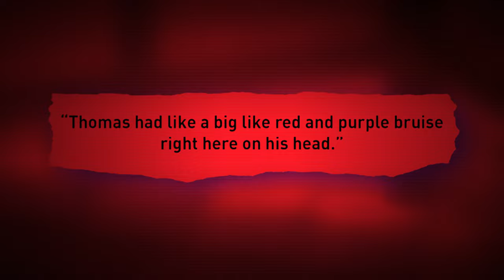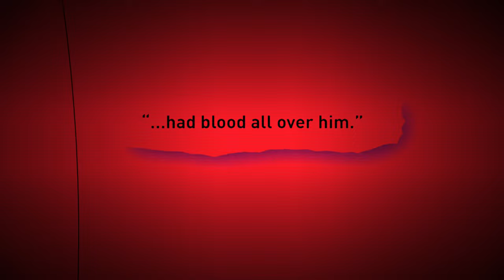Dr Burchard Paid a Playboy Model's Rent & Turned Up Dead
Classification: Murderer
Characteristics: Bludgeoned to death with a pistol
Number of victims: 1
Date of murder: 2016
Date of arrest: March 24, 2016
Date of birth: 1993
Victim profile: Dr Thomas Burchard,71
Location: Clark County, Nevada
Status: Pleaded guilty. Sentenced to 10-25 years in prison.